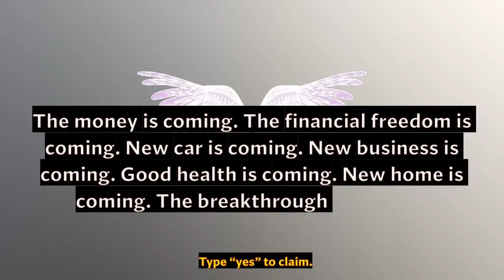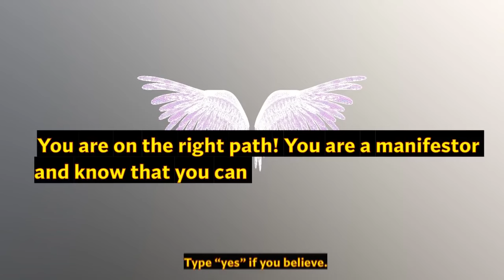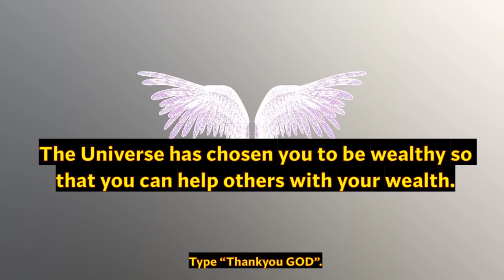Urgent Message from UNIVERSE & SPIRIT GUIDES for you🦋🦋 It's a sign If You see this it's for you